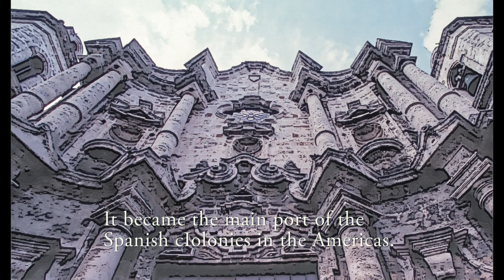Old Havana and its Fortifications, Cuba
Havana was founded in 1519 by Diego Velázquez as San Cristóbal de la Habana.
It became the main port of the Spanish colonies in the Americas.

In 1607 it became the capital of Cuba, which had been until then Santiago de Cuba.
Havana was taken by British troops in 1762, but after a year it was returned in exchange for Florida.

During the following period the city expanded and the fortifications were reinforced.